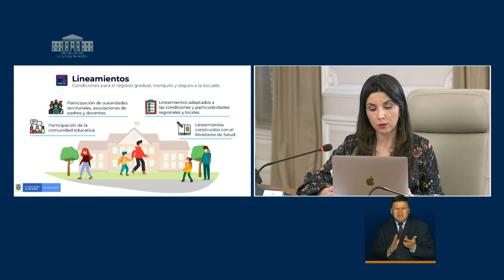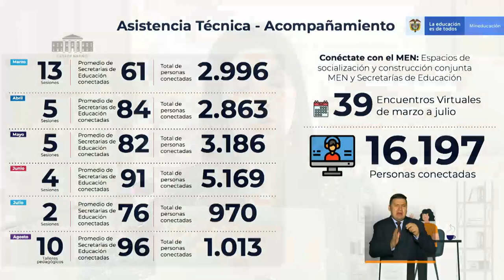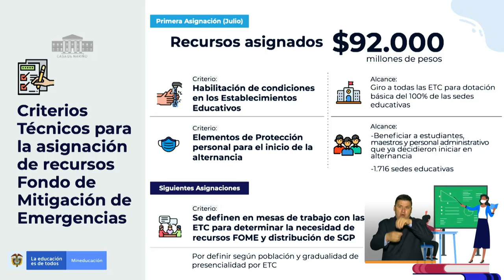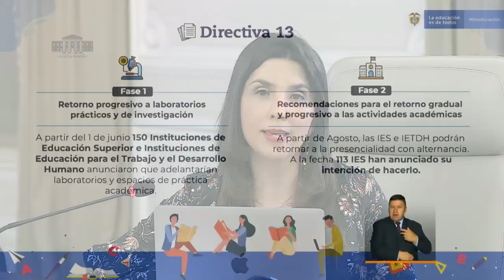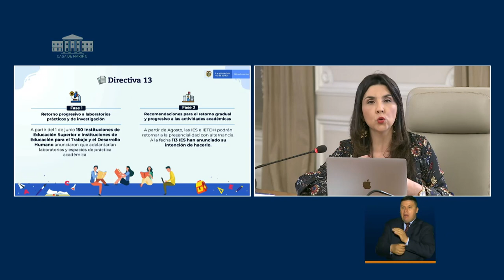PrevenciónYAcción: Intervención ministerio de Educación- Agosto 26